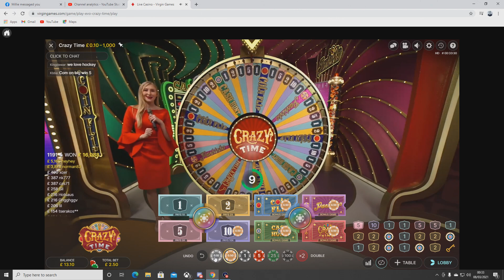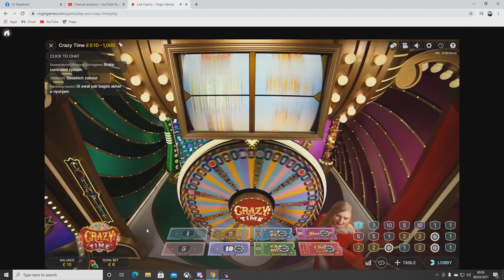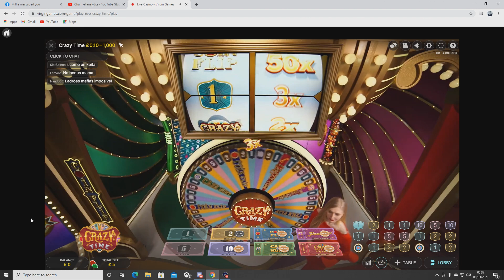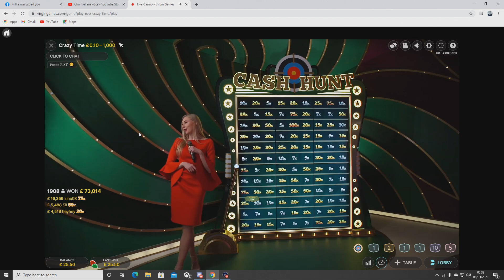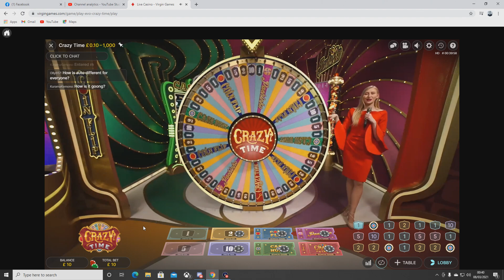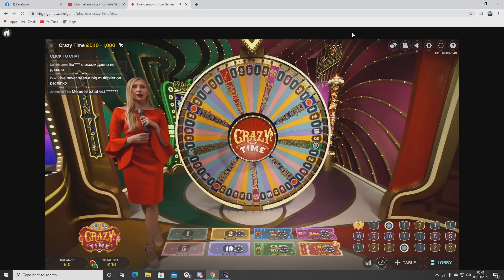CRAZY TIME 18+